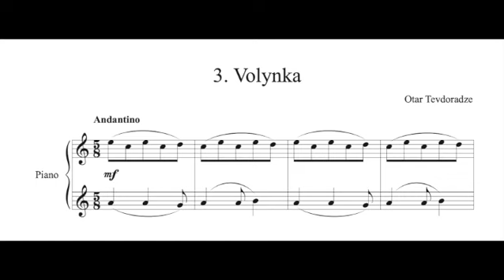Otar Tevdoradze - Volynka, n. 3 from the Cycle "Piano Pieces for Children (3rd Album)"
Note: The word "Volynka" means the Russian bagpipes.

Otar Tevdoradze was a Georgian composer. He was born on May 1, 1923, in Kutaisi, Imereti, Georgia. He Graduated from Vano Sarajishvili Tbilisi State Conservatory in 1949. He served in the Soviet Army from 1941 to 1943.
From 1949 he was manager of the music department of the Sokhumi State Drama Theatre. He also worked as a teacher at Sokhumi Music School. From 1957 to 1966 he was the director of the Tbilisi I Music School. He was appointed Chief Consultant of the Georgian Philharmonic-Symphony, Chamber, and Pop Music Department in 1963. He was made Artistic Director of Georgian Music Ensemble Association in 1974.
He also composed two operas, two operettas, several symphonic suites, three symphonies, three piano concertos (I of 1946, the II of 1949, the III of 1978) and many songs.
He Died on August 22nd 1983, in Tbilisi, Georgia.

Awards:
1961 – Honoured Art Worker of Georgia
1973 – Honoured Artist of Abkhazia;
1982 – People’s Artist of Georgia;

The image before the music is from G. P., and we would like to thank her for her kind permission to reproduce her painting.